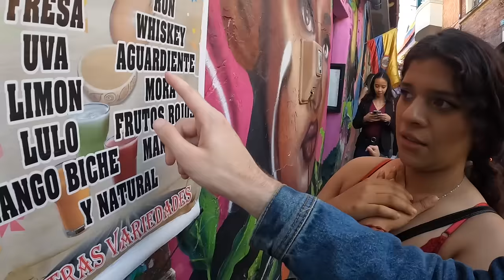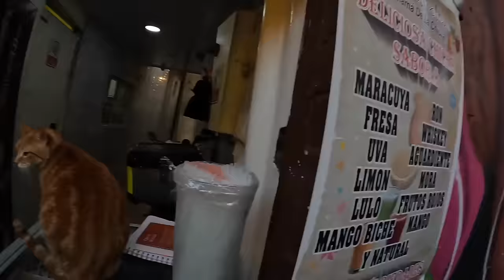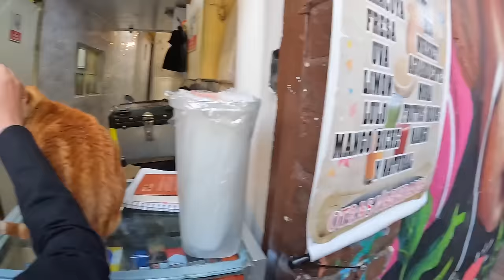Român cunoaște columbiancă pe stradă 🇨🇴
Una dintre acele experiențe din călătorii care sunt greu de uitat.